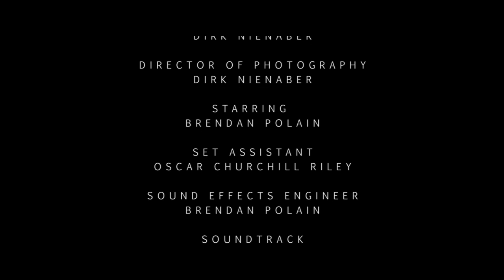Parasite- Nikon D7000 Short Film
Thanks to everyone's votes 'Parasite' made it into the round three finals on YobiTV!

Thanks again!

Short film about a photographer who finds a sinister creature while hiking through the Australian Wilderness.

Shot on the Nikon D7000 with Nikon/Nikkor lenses.

Nikkor 18-105mm VR lens